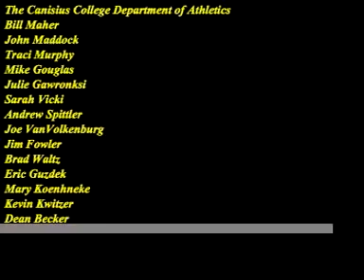Canisius Hockey Highlight part 2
Hightlights from Canisius Golden Griffins 06/07 season.